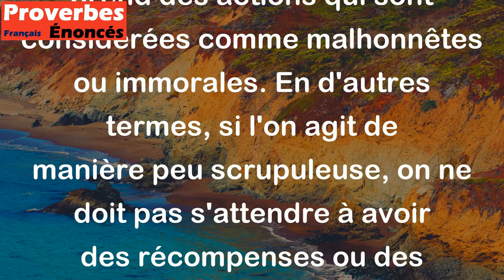En faisant le mal ne t'attends pas au bien. - Proverbe Français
Ce proverbe signifie qu'il ne faut pas s'attendre à des conséquences positives si l'on prend des actions qui sont considérées comme malhonnêtes ou immorales. En d'autres termes, si l'on agit de manière peu scrupuleuse, on ne doit pas s'attendre à avoir des récompenses ou des bénéfices.